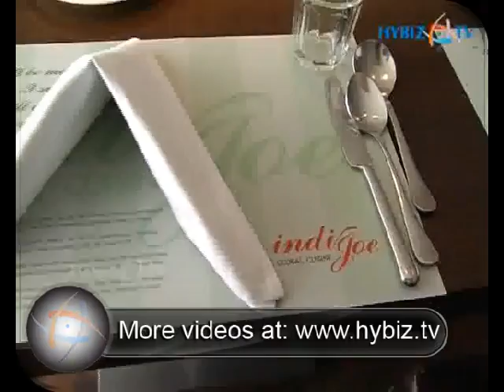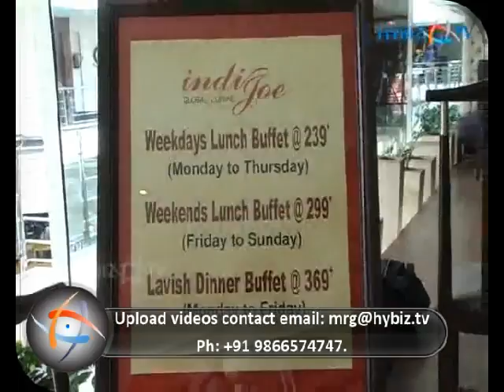Indijoe,global cuisine restaurant,Banjara Hills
Indijoe is a global cuisine restaurant. The restaurant is on the 5th floor of the City Center at Banjara Hills. The interiors of the restaurant are neatly done. The weekday lunch buffet is priced at Rs 239/-*, weekend lunch buffet is priced Rs 299/-*. Lavish dinner buffet at Rs 369/-*. There is also a bar attached to the restaurant to serve cocktails, mock tails, etc